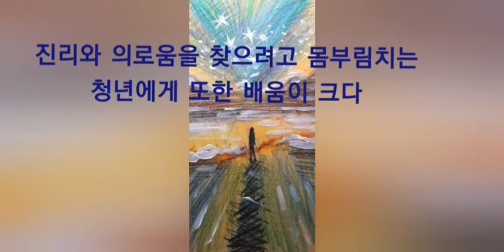음원:Hope.with.jesus7 라방에서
밤 열두시에 이런 목소리라니
☆은혜아니면 나 서지 못하리...☆